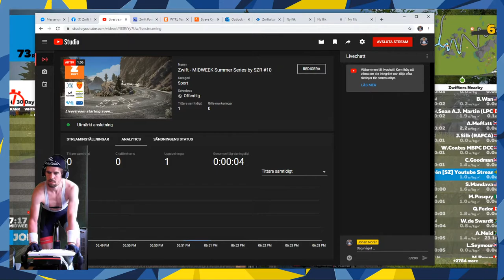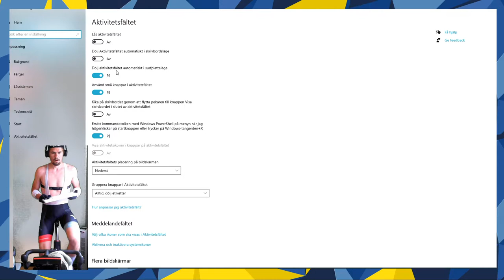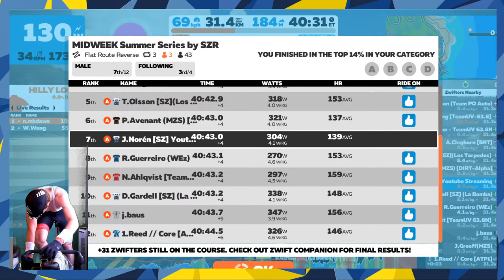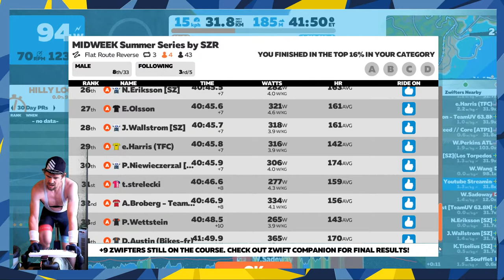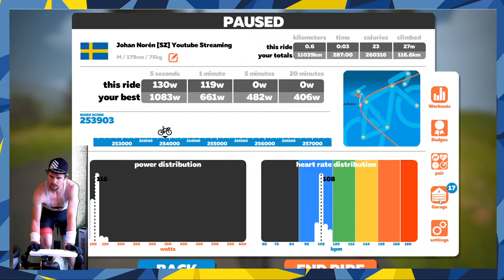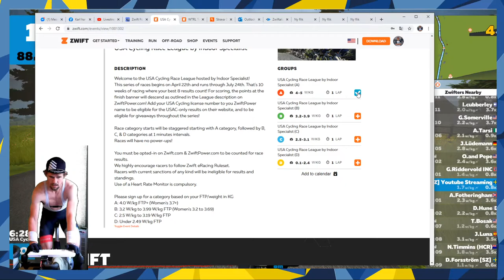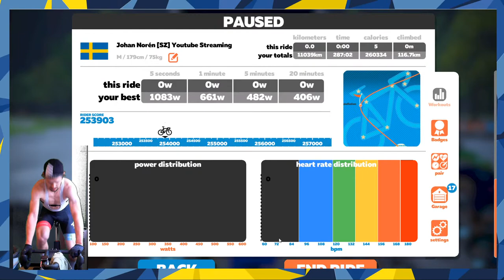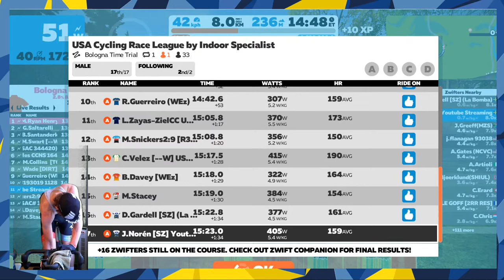Zwift - MIDWEEK Summer Series by SZR #11